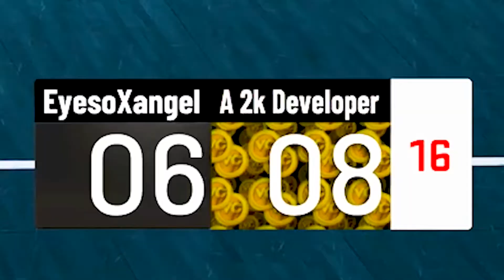I Win, My Defense Gets Worse (NBA 2K22)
Defense, one of four categories that you can upgrade on any player in NBA 2K22. They say Defense wins games, even championships. But that's only true in real life... right?

In this video, I try to answer the question "Do you need Defense to win in NBA 2K22?" by going to the NBA 2K22 1v1 Comp Stage, using all of my catfish builds, and putting them to the test, all the while I lose defensive badges along the way (having no defense might be more broken and game-breaking than some of the best badges and best lockdown builds in NBA 2K22)

The answer will truly shock you...

Video inspired by @BOOSTDAGOD, go show him some love!

0:00 Intro
0:24 20+ Defensive Badges
2:23 10+ Defensive Badges
5:00 5 Defensive Badges
7:04 2 Defensive Badges
8:51 1 Defensive Badge